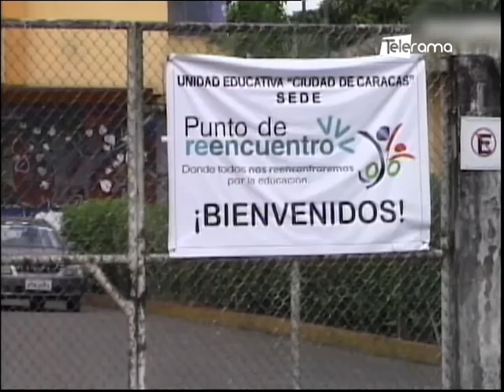Ministerio de Educación impulsa campaña apadrina una escuela